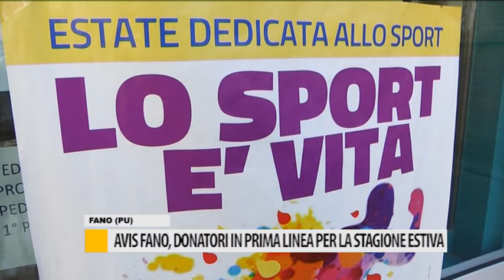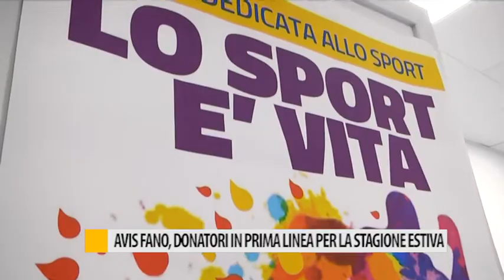AVIS Fano, donatori in prima linea per la stagione estiva